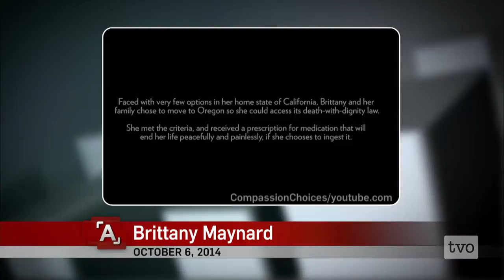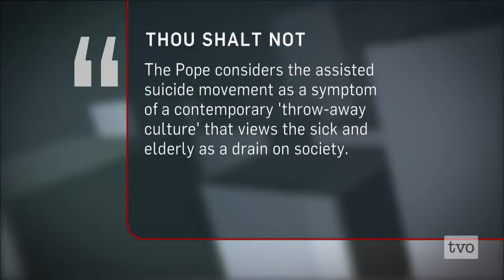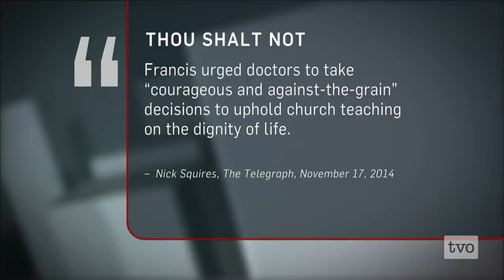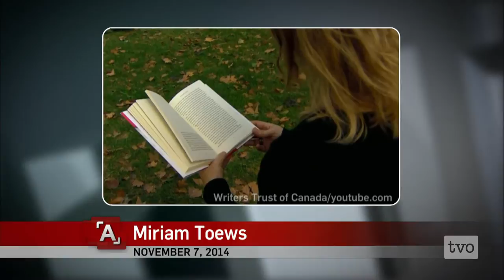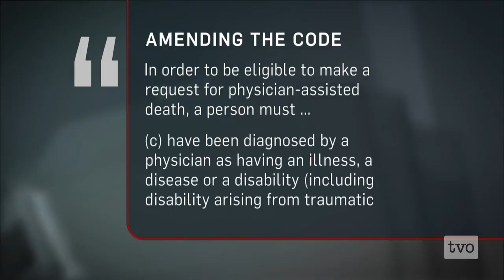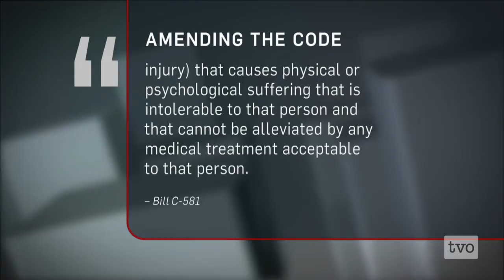Physician-Assisted Death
The debate over whether Canada should have a legal framework for physician-assisted death is taking place on many fronts. Quebec and BC have put laws in place; the Supreme Court has heard arguments; there is a bill before the House of Commons; and a recent poll shows that the public overwhelmingly supports having the choice within strict limits. Should physician-assisted death be legal in Canada?